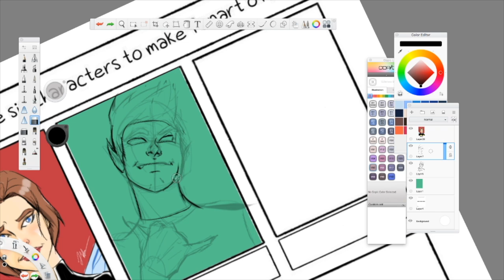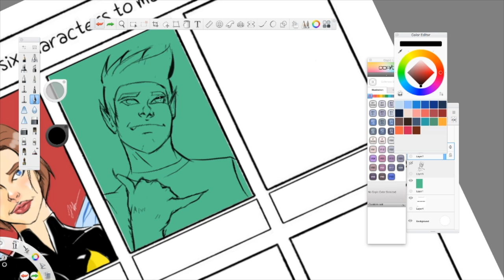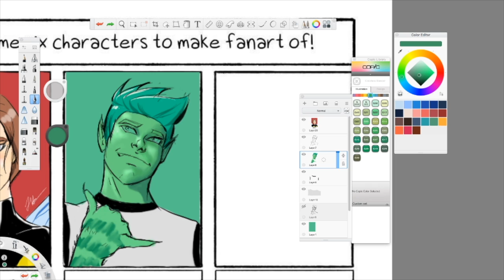sixfanarts CHALLENGE Ep.2 Beast Boy